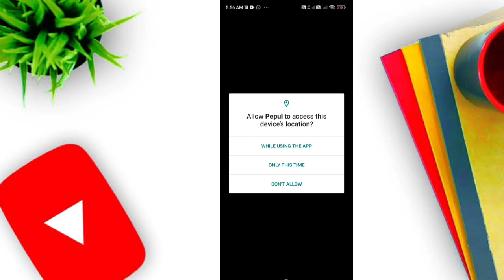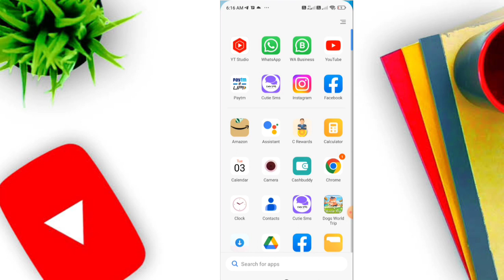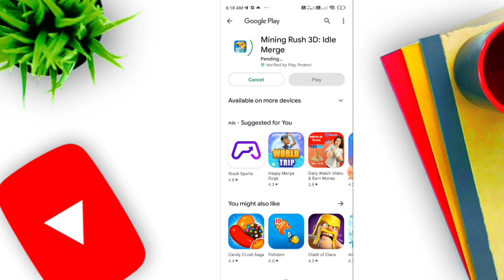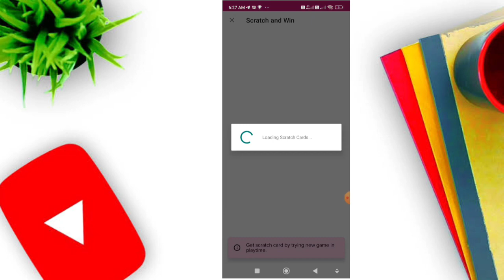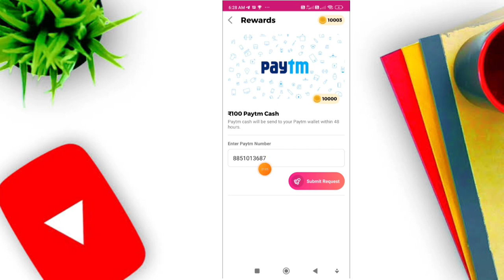New Earning App 2023 New BEST Earning App New Earning App Today UPI Cash Earning Apps Tech Avdhesh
New Earning App 2023 New BEST Earning App New Earning App Today UPI Cash Earning appa Tech Avdhesh

2023 Top 2 New Erning App | NEW EARNING APP | NEW EARNING APP TODAY | Free PAYTM CASH | EARNING APP

For More paytm cash earning join our Telegram Chann

App link Telegram

code
lSyZoKyn

AAP link-

paytm cash
paytm
cash
earning
apps
earning apps
best paytm cash earning app
earning app
earning apps
new
paytm

paytm games
2021 new earning app today
2022 new earning app today
best self earning apps 2022
2022 best self earning app
earning app

1. EARN ₹1000 DAILY PAYTM CASH PLAYING GAMES
2. EASY WAY TO EARN MONEY ONLINE IN 2021 GAMES
3. HOW TO MAKE MONEY ONLINE 2021
4. best earning apps for android 2021
5. best earning apps 2021
6. best paytm cash earning apps
7. paytm cash kaise kamaye
8. earn paytm cash
9. play games and earn paytm cash money online
10. games khel kar paise kaise kamaye
2023 new best earning app
free paytm cash earning app
Tech Avdhesh
Technical Avdhesh